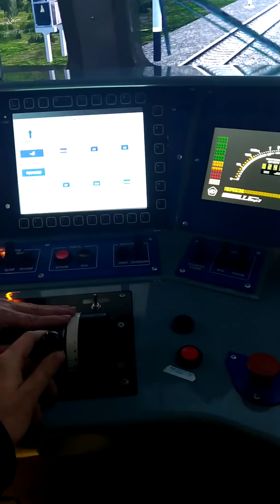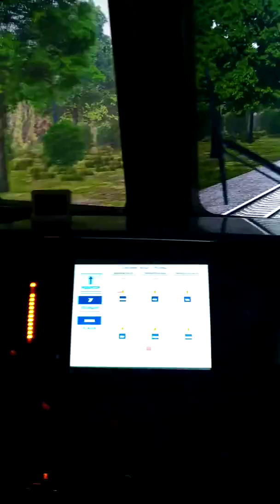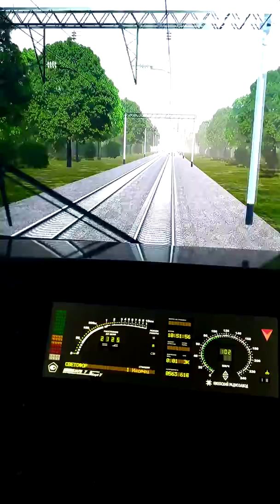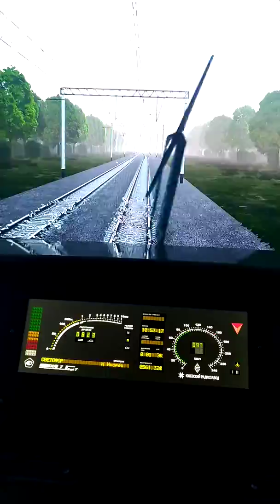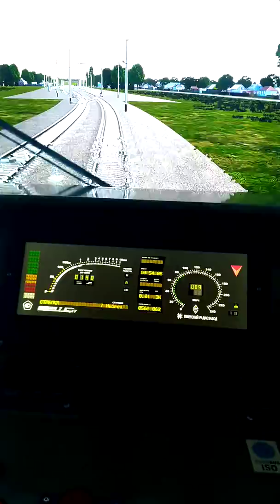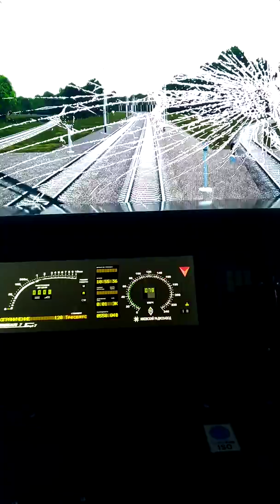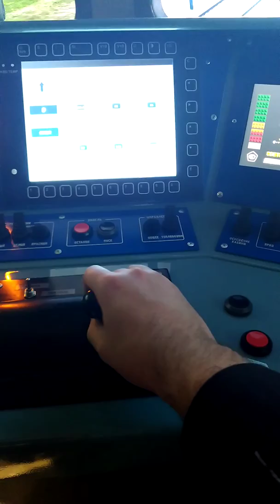2019 04 06 - spb - muzey rzd - poezd sim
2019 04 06 - spb - muzey rzd - poezd sim